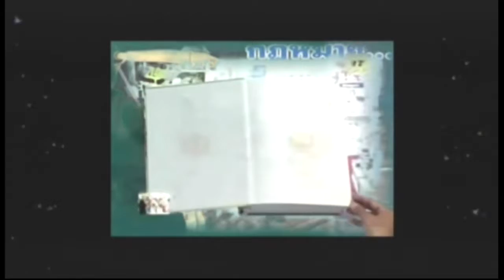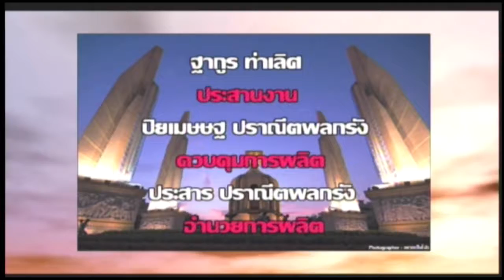กฎหมายน่ารู้ 28 5 59